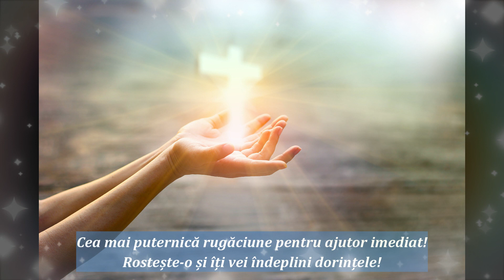Cea mai puternică rugăciune pentru ajutor imediat!Rostește-o și îți vei îndeplini dorințele!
Dacă treci prin momente dificile și simți că nu mai poți,că nu găsești rezolvare pentru problemele tale,spune această rugăciune ,rostește aceste cuvinte și vei scăpa de necazuri!